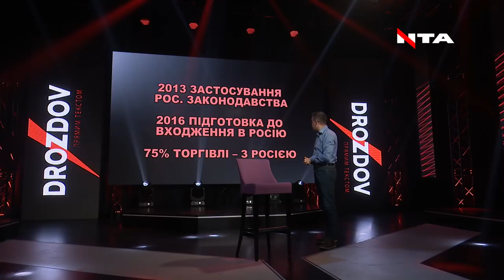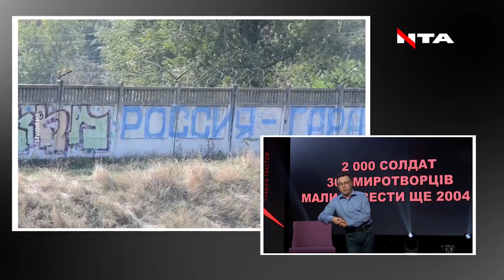"Україна підходить впритул до сценарію Придністров’я", - Остап Дроздов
"Україна підходить впритул до сценарію Придністров’я", - Остап Дроздов наголошує та застерігає🔥 "DROZDOV Прямим текстом" на Телеканалі НТА!